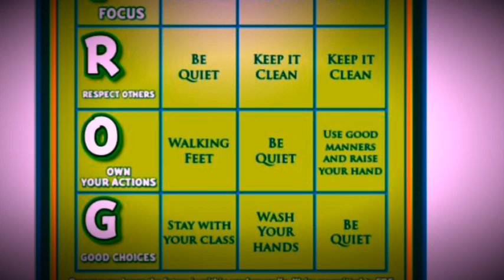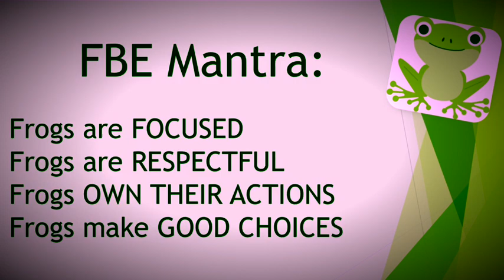Thursday, September 12, 2019